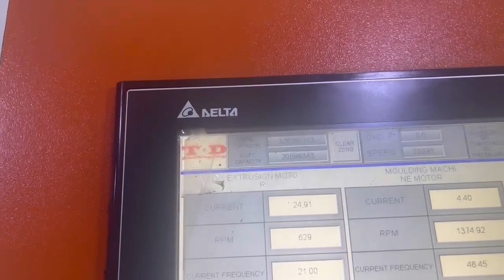ccm capping capcompressionmoldingmachine moldingmachine bottlecap closure قبق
24 cavities /24,000pcs/h